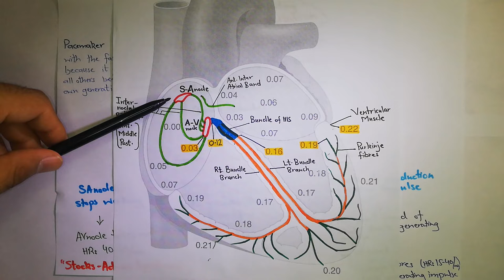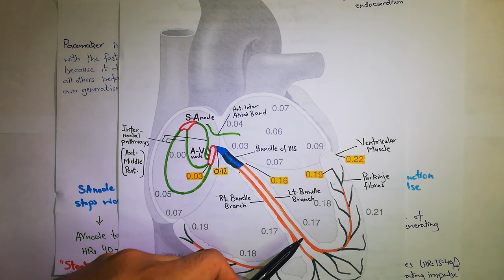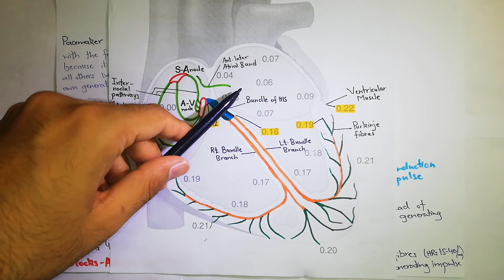Pacemaker of heart - Chapter 10 part 2 Guyton and hall text book of physiology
In this video we will study Pacemaker of heart. The topic of Pacemaker of heart will be covered from chapter 10 of Guyton and Hall Text Book Of Medical Physiology.